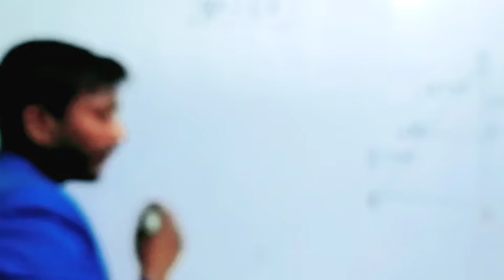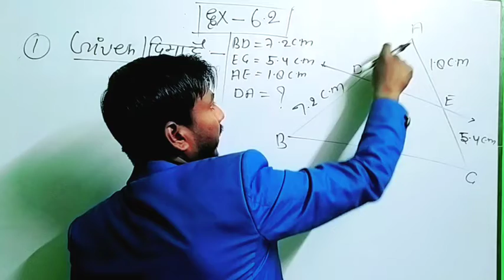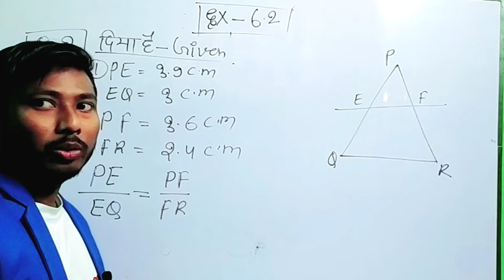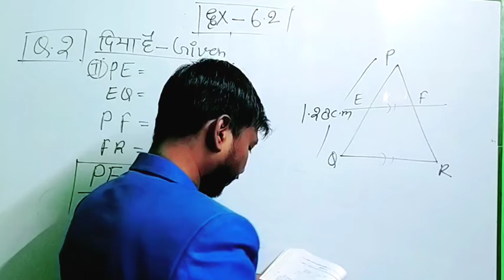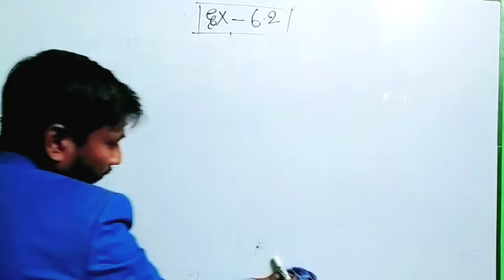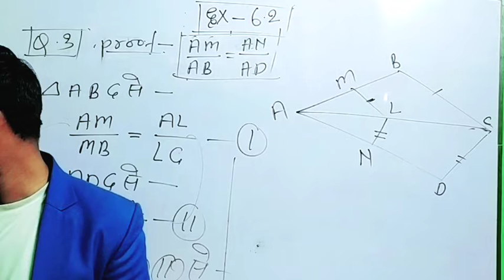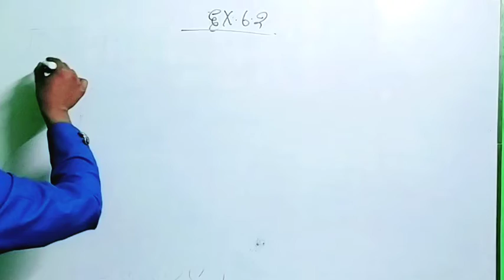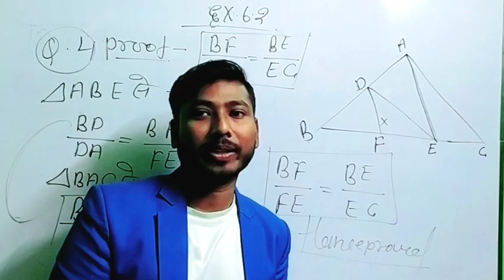Mathematics//Class 10 Ex.6.2/ Math// Mathe // subscribe // my channel // important questions// ks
all welcome my channel🙏🙏🙏🙏